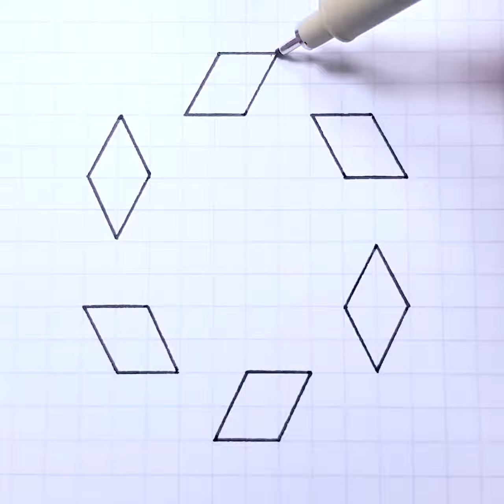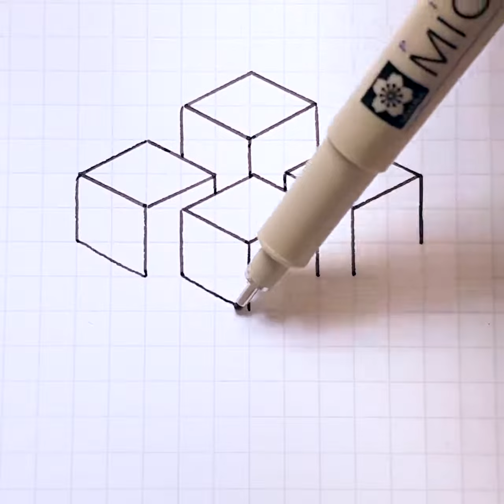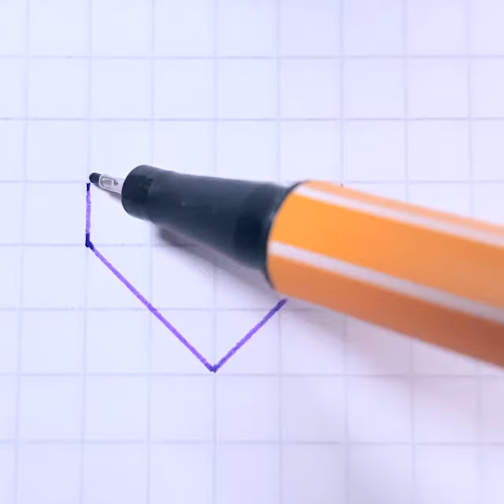𝙷𝚘𝚠 𝚝𝚘 𝚍𝚛𝚊𝚠..𝚎𝚊𝚜𝚢 3𝙳 𝚘𝚙𝚝𝚒𝚌𝚊𝚕 𝚒𝚕𝚕𝚞𝚜𝚒𝚘𝚗|5 𝚎𝚊𝚜𝚢 𝚍𝚛𝚊𝚠𝚒𝚗𝚐𝚜